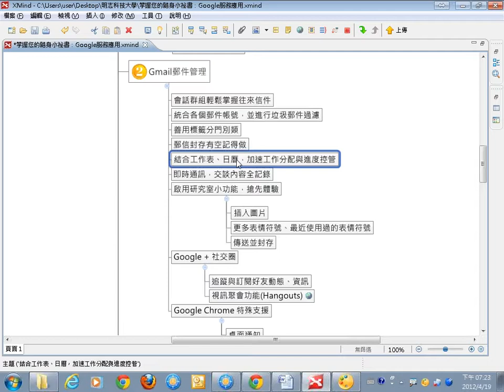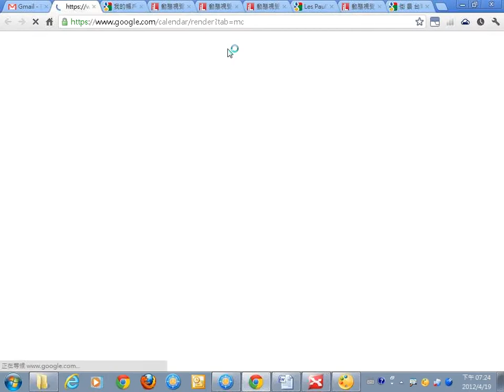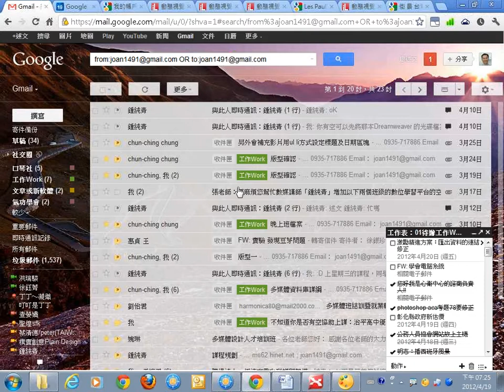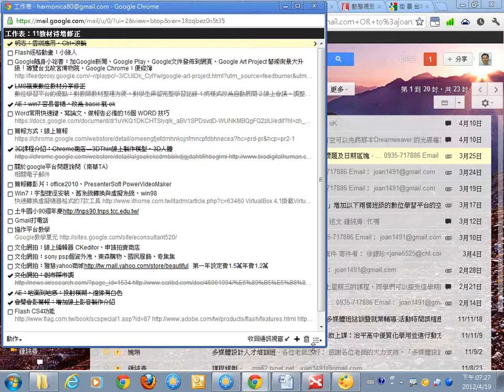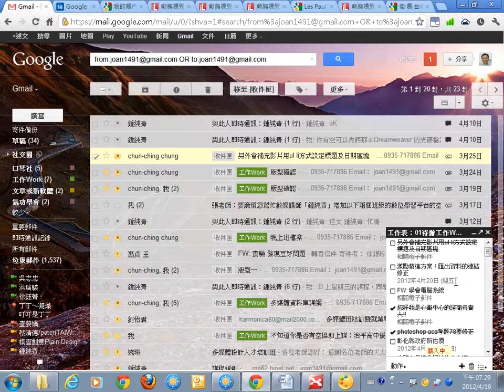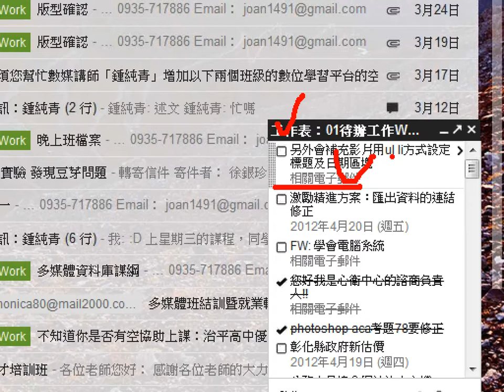07結合工作表、日曆，加速工作分配與進度控管.wmv